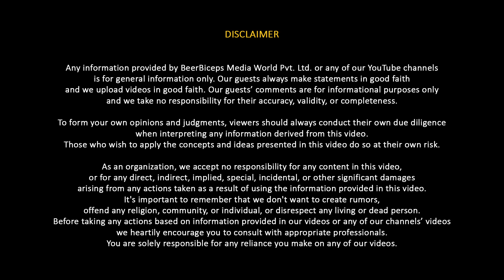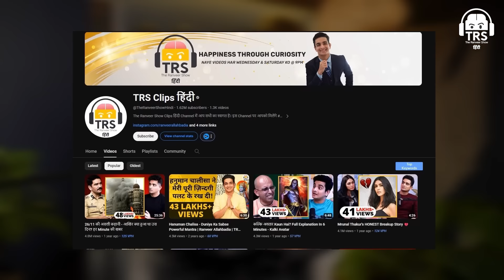Mumbai Pothole Problem - CM Eknath Shinde's SIMPLE Solutions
नमस्ते दोस्तों!
आज के The Ranveer Show हिंदी के 302th Episode में हमारे साथ हैं Eknath Shinde, जो महाराष्ट्र के Chief Minister हैं। इस Podcast में Eknath Shinde जी ने अपने जीवन की प्रेरणादायक यात्रा साझा की - एक Rickshaw Driver से लेकर Maharashtra के CM बनने तक का सफर।

आज हम उनसे जानेंगे Mumbai की Pothole Problem  के बारे में|